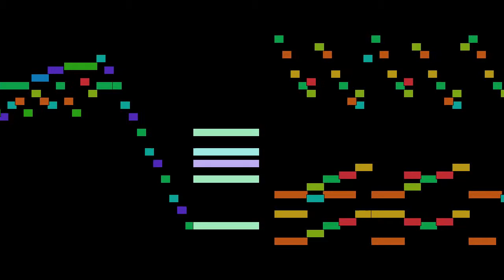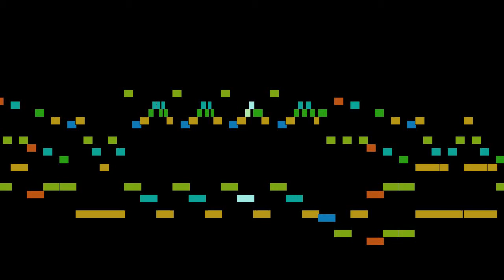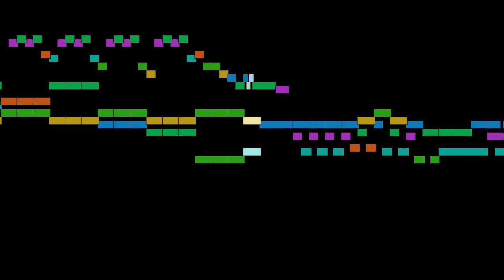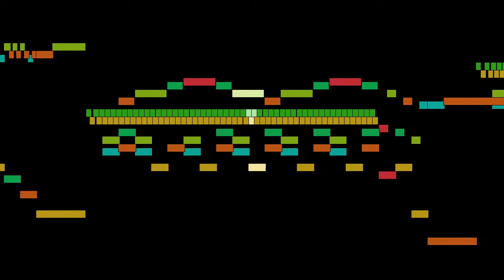Domenico Scarlatti - Sonata in C major, Allegro, Sonatas for harpsichord